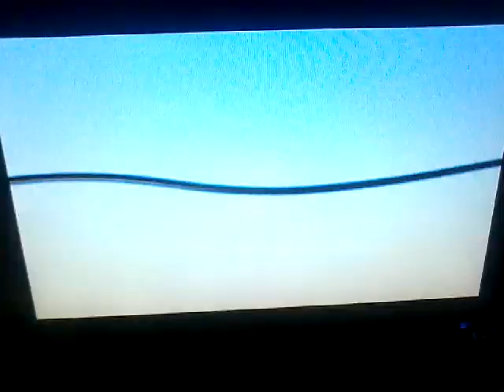Backyard Baseball Part 1